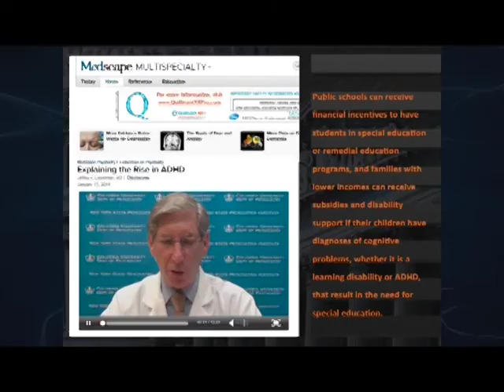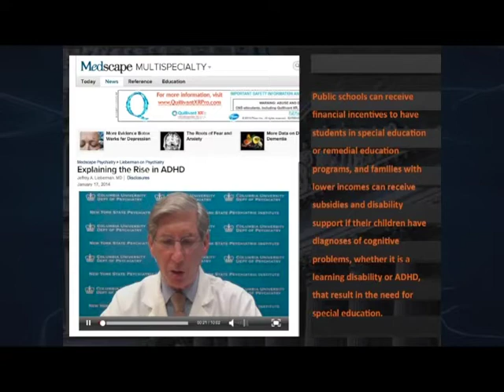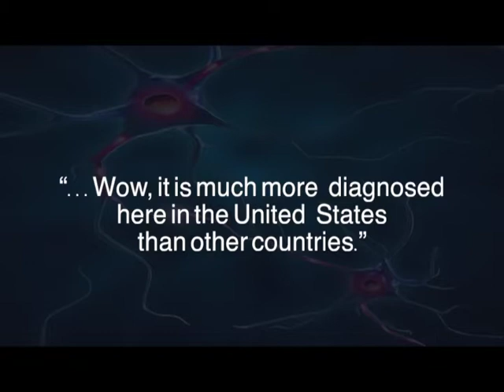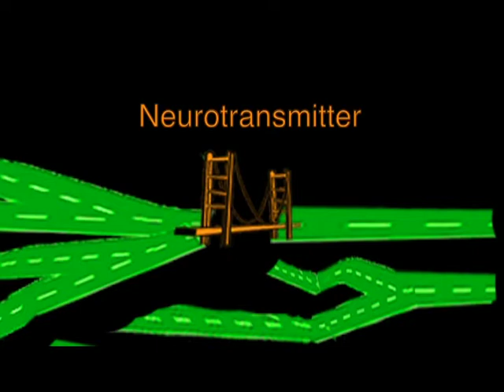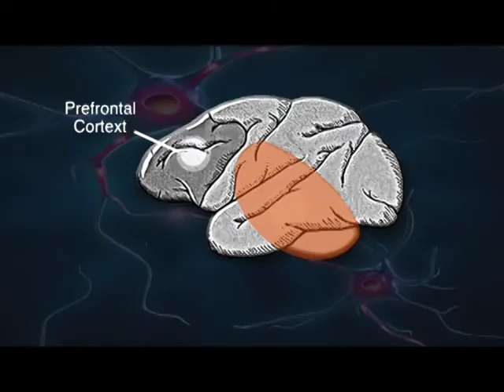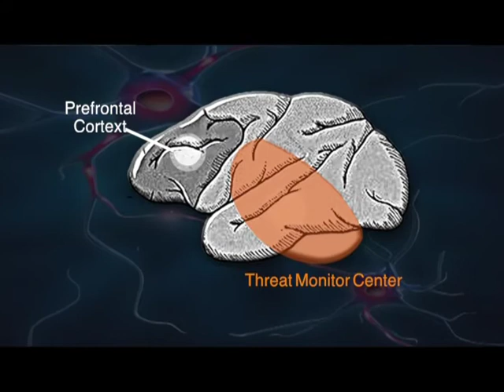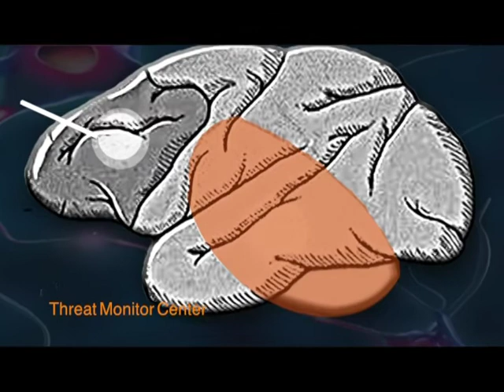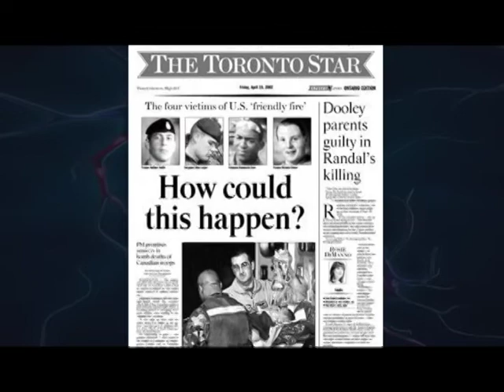ADD Brain Doctor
Psychiatrist Ron Sterling has done extensive research on ADD and discusses his surprising findings. Is ADD even a disease?